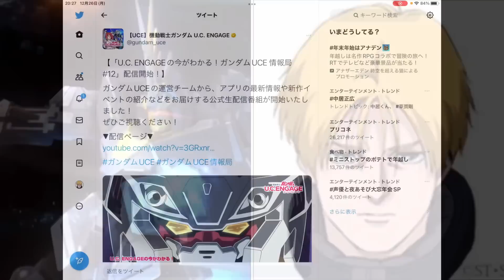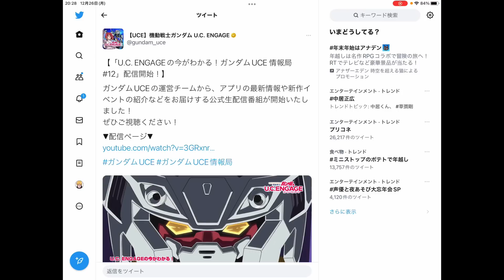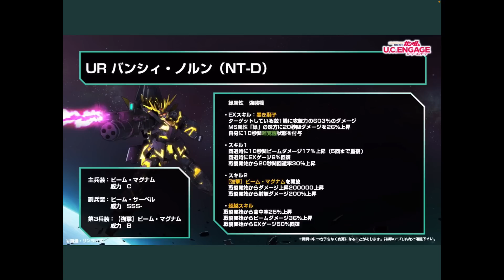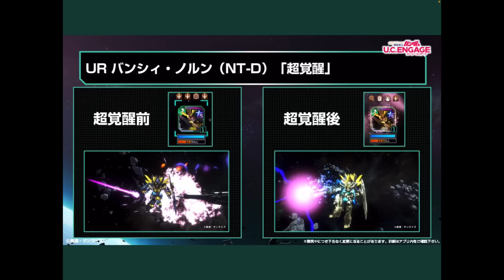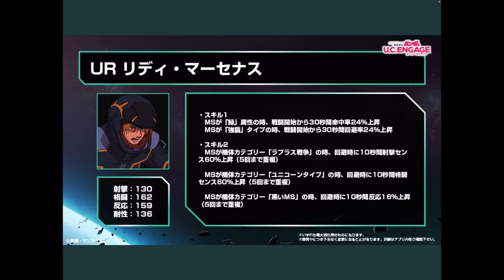【UCエンゲージ】ダイヤ超覚醒の時〜真なる悲願へ〜【ガンダムUCE】